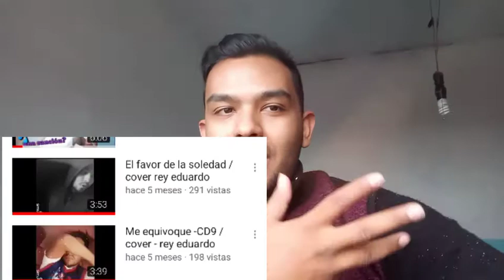GRACIAS A TODOS | 1000 SUSCRIPTORES 🙌🏻👏🏻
Hola a todos y antes que nada Muchísimas gracias por ver mis videos y apoyarme suscribiéndote y viéndolos cada semana, aunque no demasiado por mejorar y mucho camino por recorrer Pero estoy seguro que con esfuerzo y con su apoyo lo lograré Igualmente les dejo mis demás redes sociales Por si gustan seguirme.